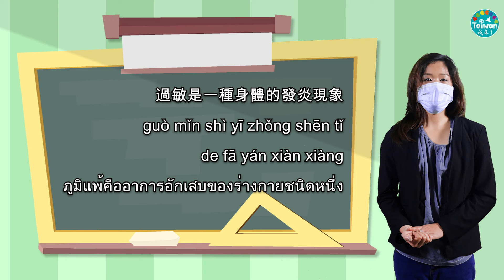(1120)[ห้องเรียนภาษาต่างประเทศ] “ปัญหาขอบตาดำที่น่ากวนใจ” [20211120]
คนยุคใหม่มักจะใช้งานผลิตภัณฑ์อิเล็กทรอนิกส์มากมาย นอนดึก ทำให้สายตาเมื่อยล้า ทำให้มีขอบตาดำเกิดขึ้น ซึ่งสาเหตุของการเกิดขอบตาดำก็มักจะเกิดจากการนอนหลับไม่เพียงพอ หรือพันธุกรรมก็เป็นสาเหตุหนึ่งของการเกิดขอบตาดำ พิธีกรผู้ตั้งถิ่นฐานใหม่  [เว็บไซต์ข่าวรอบโลกสำหรับผู้ตั้งถิ่นฐานใหม่] จึงได้พูดคุยถึงชนิดของขอบตาดำ และการป้องกันการเป็นขอบตาดำกัน